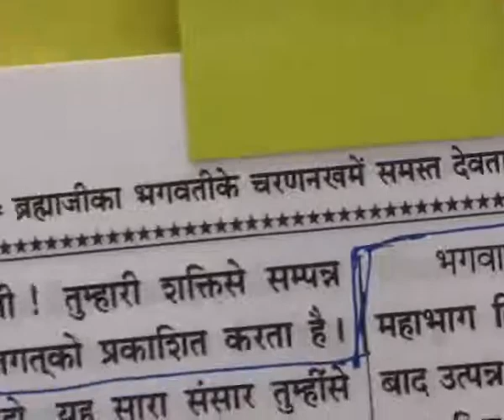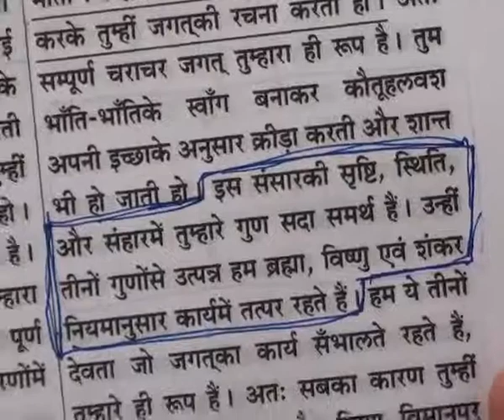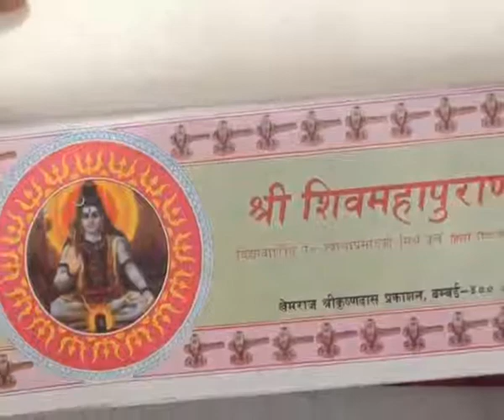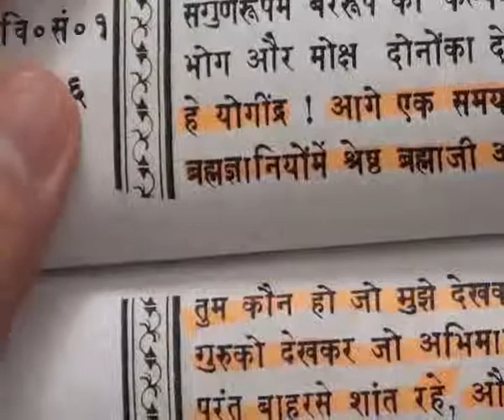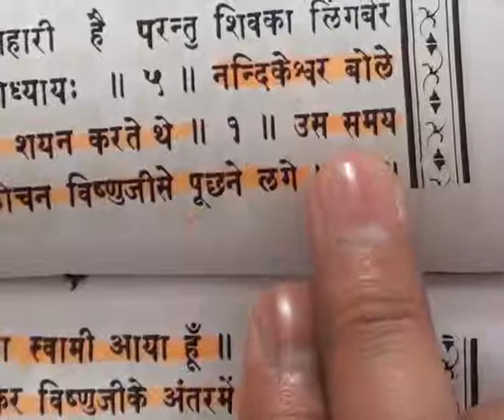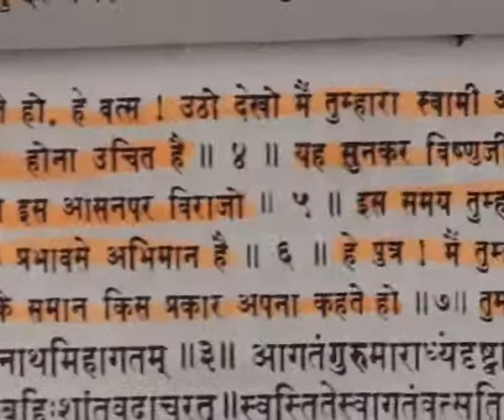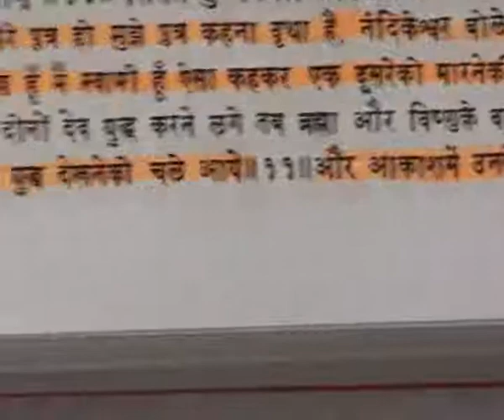Barwala Satsang (4 to 6 March 2011) Part2 of 39